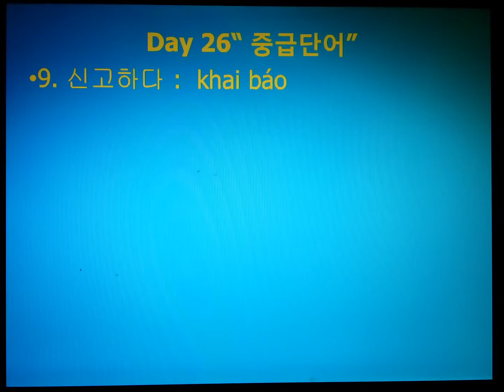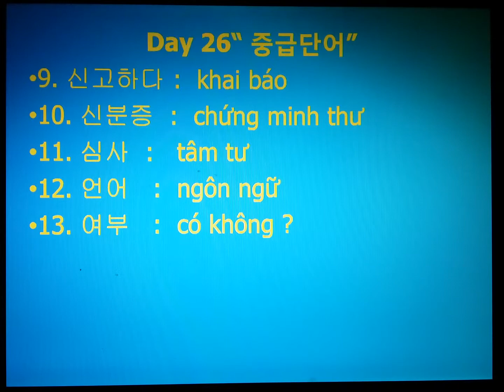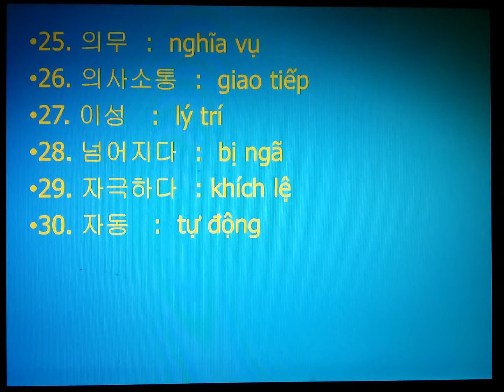Tu vung tieng han trung cap ngay 26